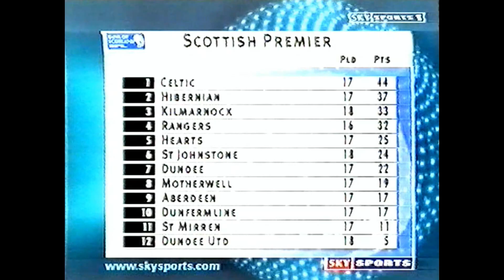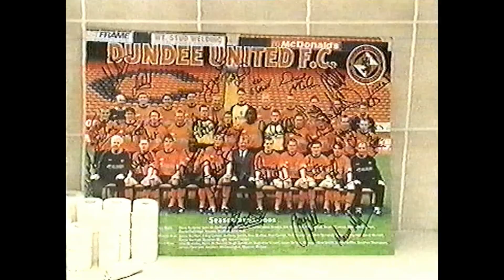Dundee United 0 Killie 1 28/11/2000 po 1080p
Marshall, MacPherson, Hay, McGowne, Hessey, Mahood, Mitchell, Durrant, McLaren, Wright, Dargo

Subs: Fowler, Cocard & Canero for Durrant, Wright & Dargo